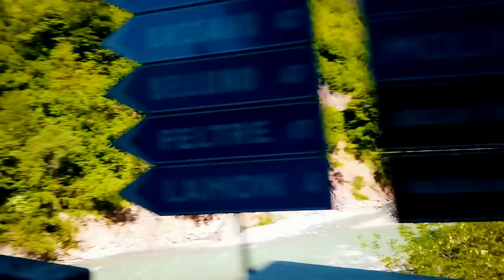Chaos In Verona | Final 2019 Giro d'Italia Vlog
Final views from Italy with a chaotic trip to Verona and a Texan winning the final stage to wrap the FloBikes vlog from the 2019 Giro d'Italia.